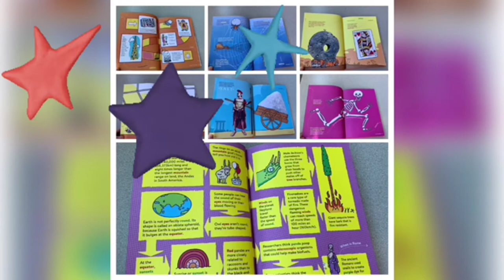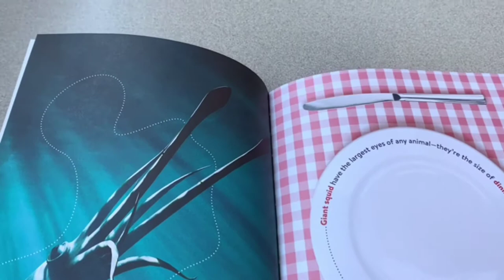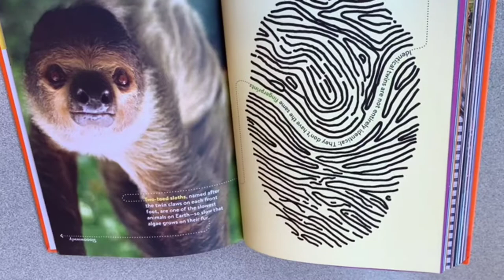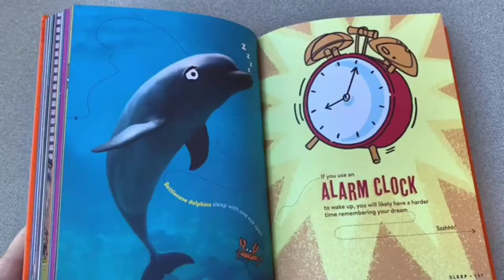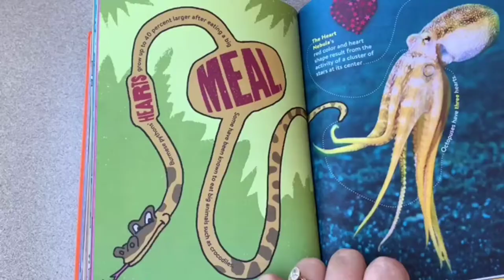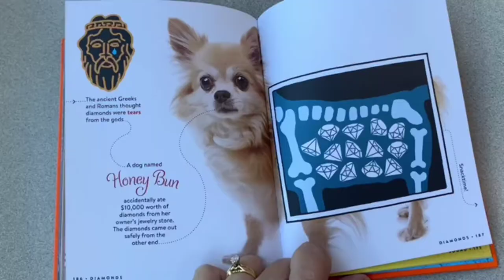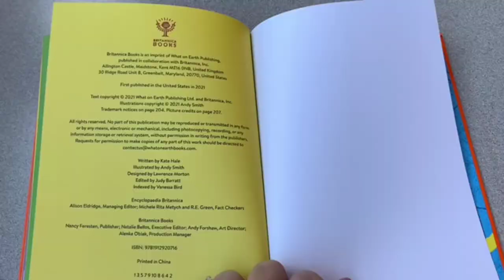Factopia! 400 Trivia facts with Miss Laura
Laura from our Youth Services department (Lawrence) excerpts a fun new fact book by Kate Hale and Andy Smith and encourages patrons to visit the branch to borrow this book and others like it.